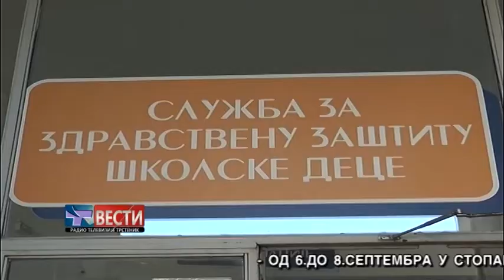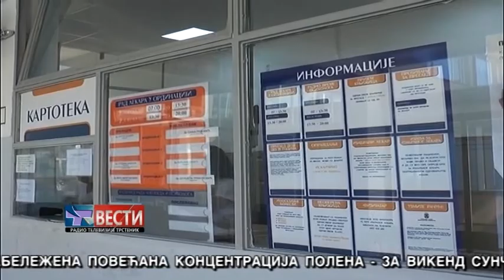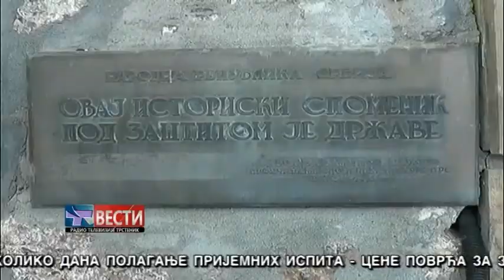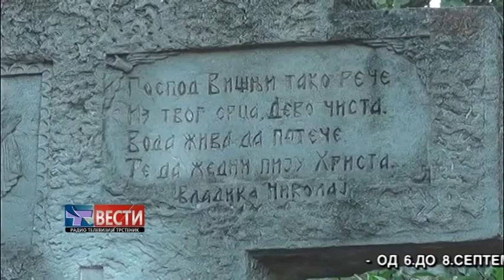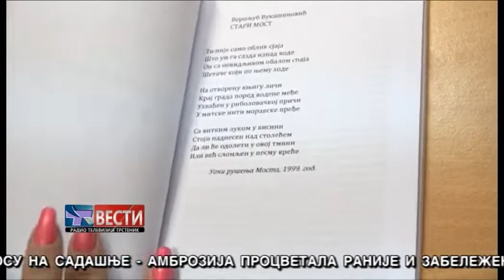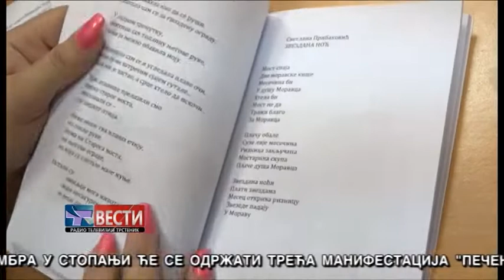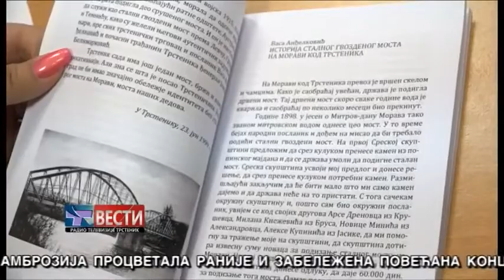VESTI 30 08 2019